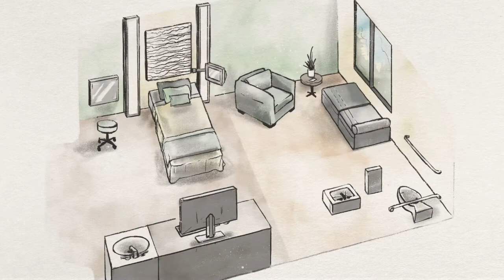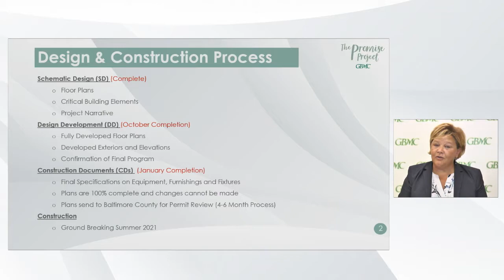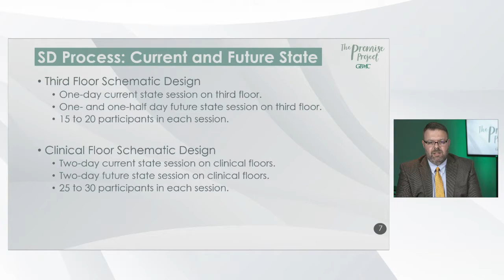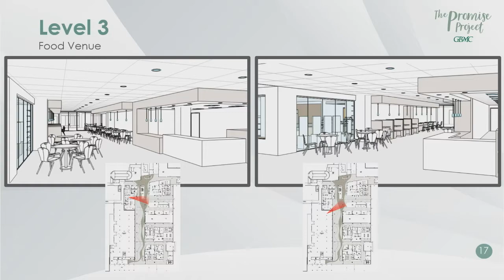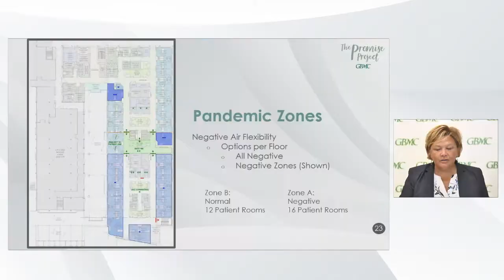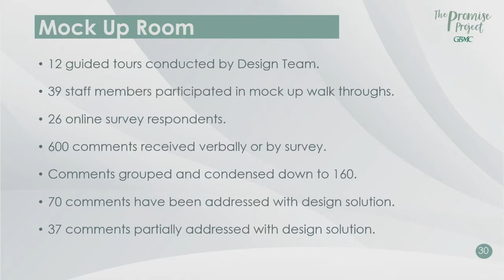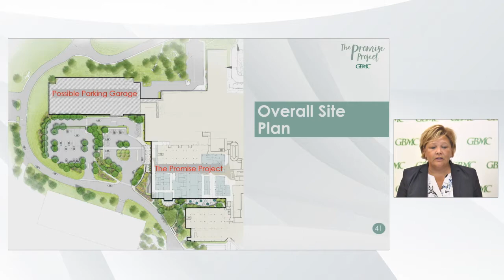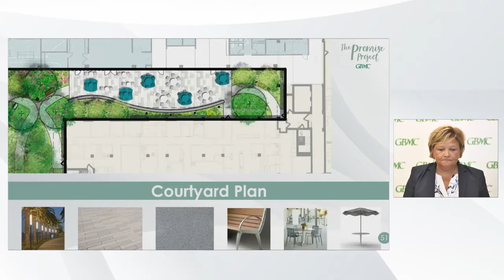GBMC The Promise Project Construction Update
In 1965, GBMC was a modern marvel. It was unlike any hospital Baltimore had ever seen. The singlepatient rooms were a novelty, and the amenities – such as call buttons, telephones, and in-room bathrooms
– represented a cultural shift in the way people were thinking about healthcare. The design of the facility demonstrated “the patient always comes first” philosophy, and patient care and comfort were paramount in
GBMC’s operations.

Since then, we’ve created a new vision to become a community-based system of care that delivers to every patient, every time, the care that we want for our own loved ones. And, we have stayed true to our promise
to keep patients as our number one priority. To achieve our vision, we’ve transformed, redesigning the way we deliver care, and the community has taken note: GBMC has been named Best Hospital by The Baltimore
Sun, The Daily Record, and The Jewish Times. We are always evolving and growing in keeping with the needs of our community. Now, it’s time for our facilities to support and enhance our redesigned care.